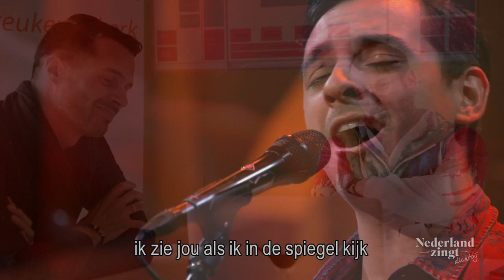Sometimes You Can't Make It On Your Own - Nederland Zingt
Op 5 april 2020 zagen we in Nederland Zingt Dichtbij het verhaal van Neo de Bono. Neo laat zien hoe mensen in de Haagse wijk Moerwijk geld en voedsel inzamelen om kwetsbaren te helpen tijdens de coronacrisis. Aan het einde van de uitzending wordt Neo bedankt met een lied, door Jonathan Vroege en Henk Doest.